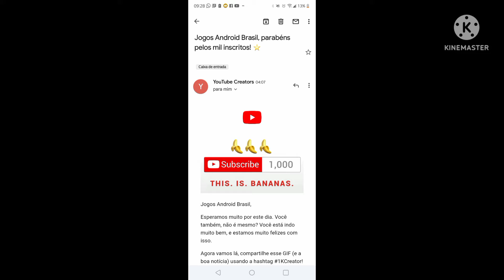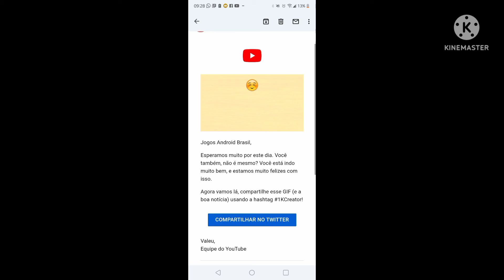Block Strike - 1.000 Inscritos!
Olá, pessoal, tudo bem com vocês? Este é um vídeo que eu irei comemorar a meta de 1.000 inscritos que o canal consegui alcançar. Fico feliz que o canal esteja crescendo e pela ajuda de todos os 1.000 inscritos. Fiquem com Deus, que é a base de tudo! ❤️